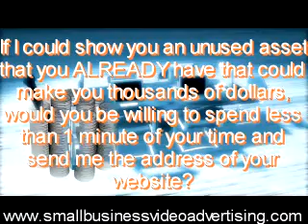We Make your website money!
Learn the secrets to making your website traffic explode using viral videos.
Get a custom made video commercial by clicking the link above and get more eyes on your website.
Give your small business an advantage in this recession.